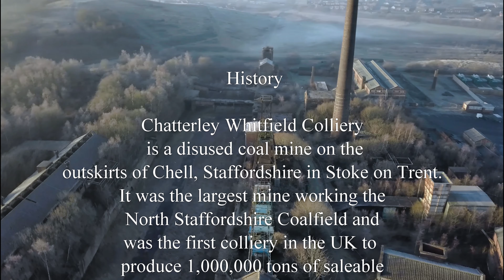Chatterley Whitfield Abandoned Mine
Chatterley Whitfield Mine, Final Edit.